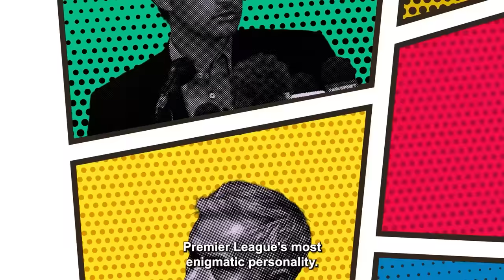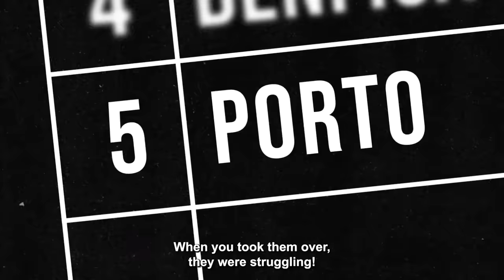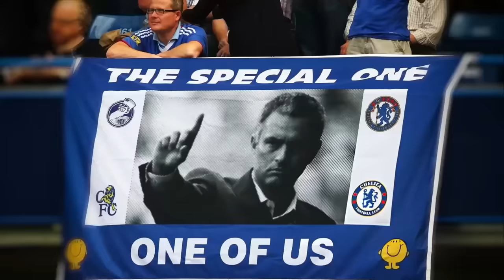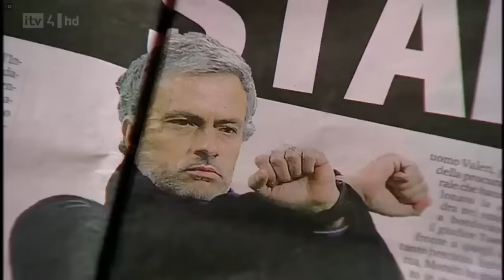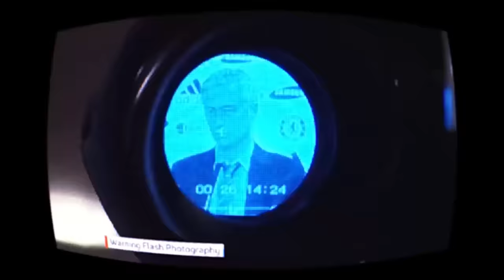The Most Entertaining Manager Sports Has Ever Seen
jose mourinho. The special one. But special no longer.
what if mourinho was still a great manager today? What club would he manage?
Learn how mourinho beat barcelona in their prime under Pep Guardiola, breaking the points record in the process. what ronaldo think of mourinho? Ronaldo thought Mourinho was the best coach at the time!
how good was chelsea mourinho? In a league with Prime Wenger and Ferguson, mourinho did the unthinkable and won back to back league titles.
Learn how inter milan won the league mourinho, as well as the historic treble. why jose mourinho left inter milan? He wanted to conquer Spain with Madrid.
Watch how jose mourinho transformed roma to give them their first trophy in 11 years (Conference League)